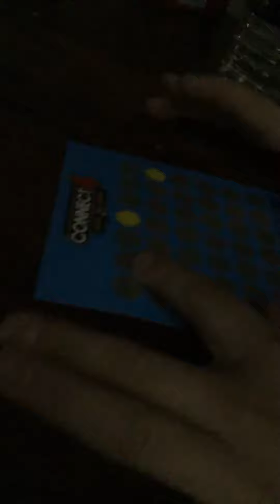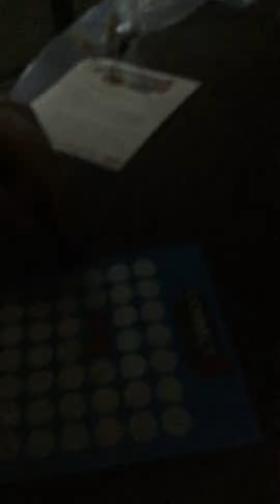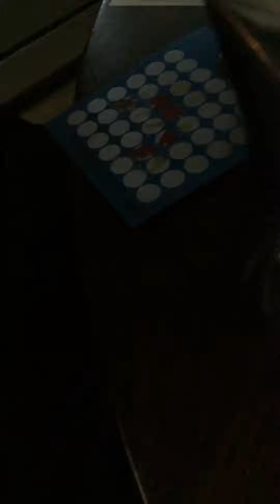Connect 4hide n seek